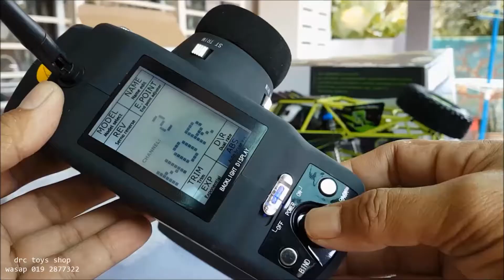new wltoys wild warrior 10428 truck drc toys malaysia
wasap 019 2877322